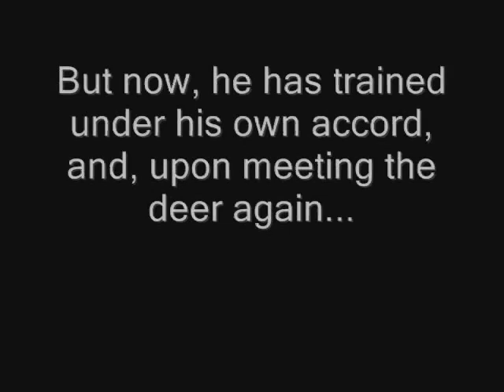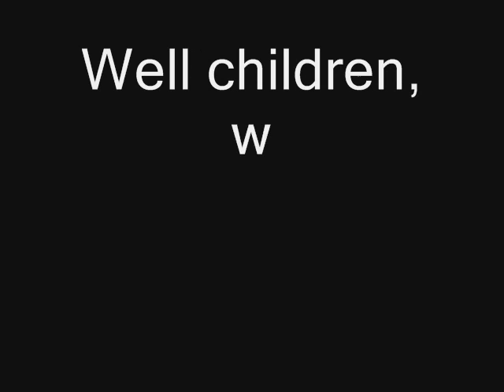Mangley is Not Allowed to Watch This Video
Star, the poor dog that was brutally battered and bruised by a vicious deer, finally gets his revenge...

Do you think you can handle the intensity?

(For the record, yes, his name IS Star, not Stark)